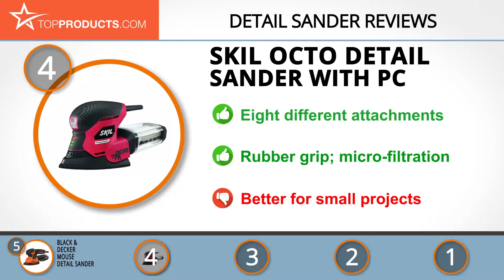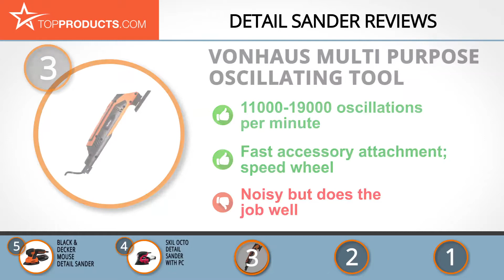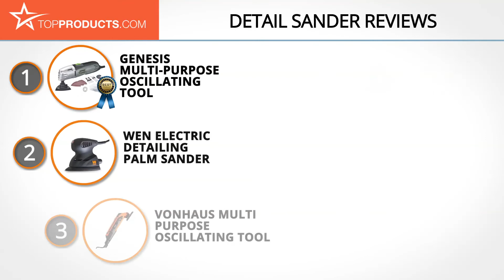Best Detail Sander Reviews – How to Choose the Best Detail Sander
Our trained experts have spent hours researching the best Detail Sanders available on the market. In order to save you both time and money, we’ve narrowed the field down to some of the best Detail Sander brands. Check out an in-depth review on TopProducts.com: Best Detail Sander Reviews

Sometimes the thing your project is missing is the handy work of a good detail sander. Not only do these devices sand, but many of them also have extra features that help you create beautifully-detailed pieces—things like multiple angles, special add-ons that help you sand more out-of-the-way places, and even included sandpaper.

To help you make the best choice when purchasing one, our TopProducts team has done some research to bring you the top 5 detail sanders on the market today. From trusted brands and containing nifty features you’re sure to love, each of these sanders has something for everyone. So, keep watching to find your ideal detail sander—trust us, it’s an investment that’ll pay off.

In this video, you will learn about the features, pros and cons for our picks for the top Detail Sanders. Our experts have chosen a wide range of products that can fit every budget, from top-of- the-line to budget friendly. This video includes:

• Genesis Multi-Purpose Oscillating Tool Review
• WEN Electric Detailing Palm Sander Review
• VonHaus Multi Purpose Oscillating Tool Review
• Skil Octo Detail Sander with PC Review
• Black & Decker Mouse Detail Sander Review